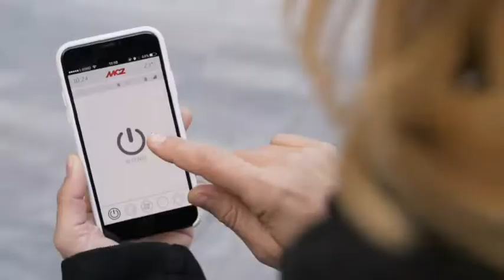VIDEO PROMOCIONAL TECNOLOGIA MAESTRO DE MCZ